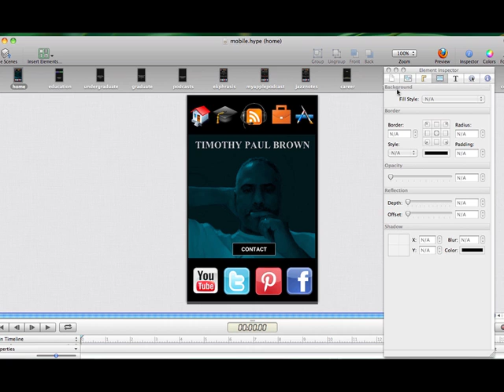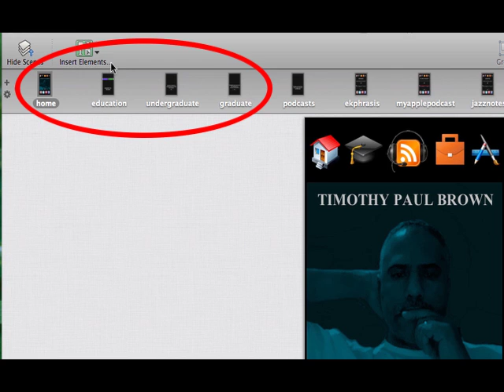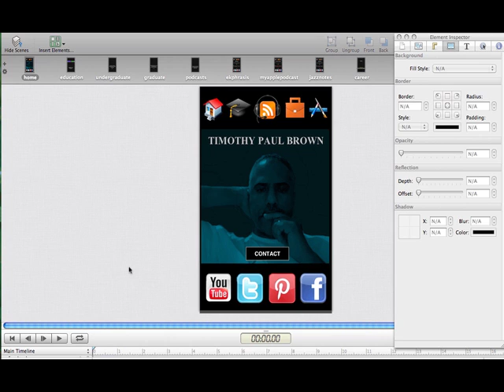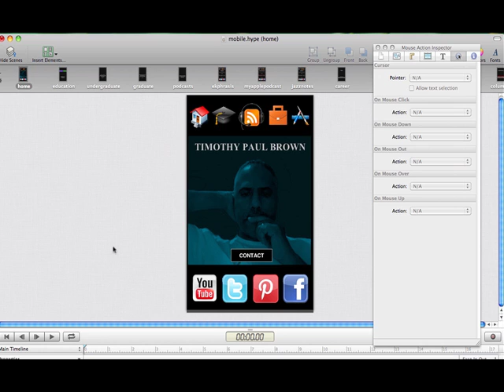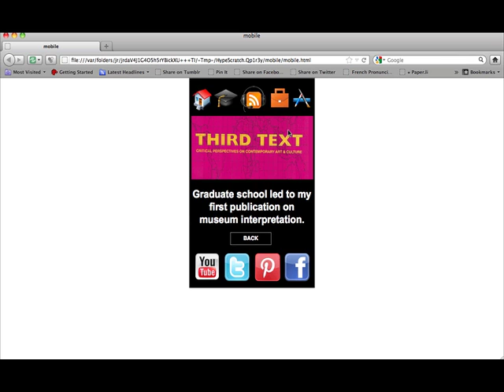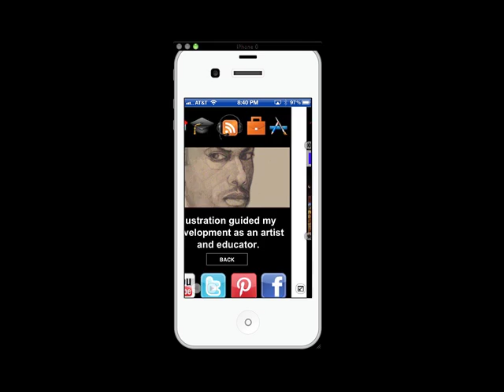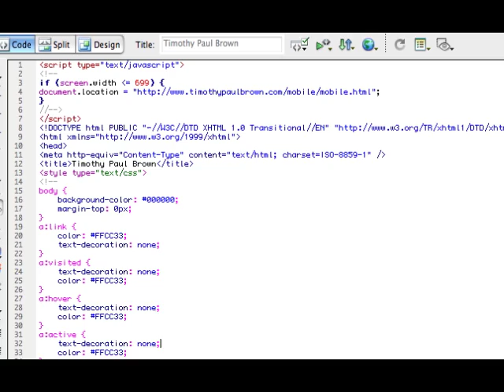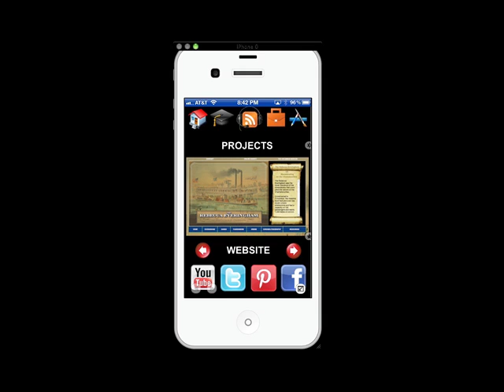iPhone Mobile Website Using Hype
This demonstrates how I use Hype by Tumult to set up a mobile website. I also include a demonstration of how to redirect mobile devices (in this case an iPhone) from your main website to your mobile site.